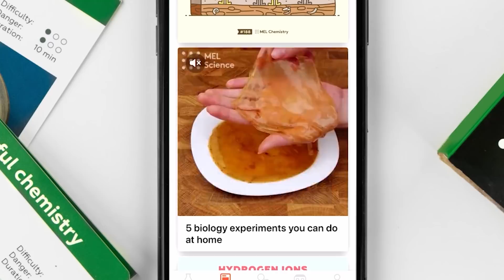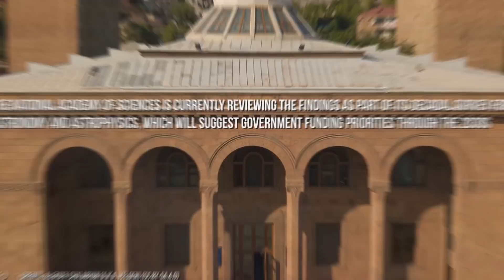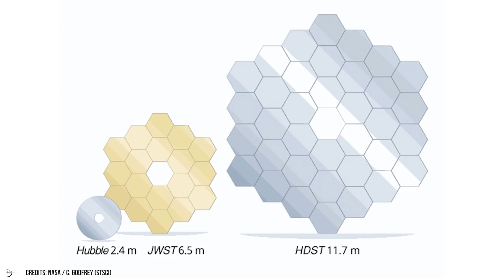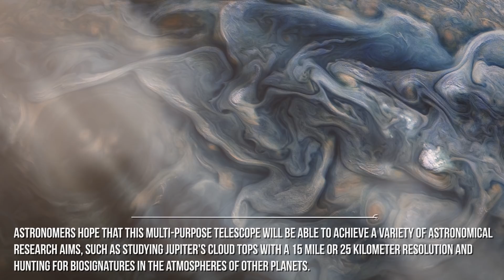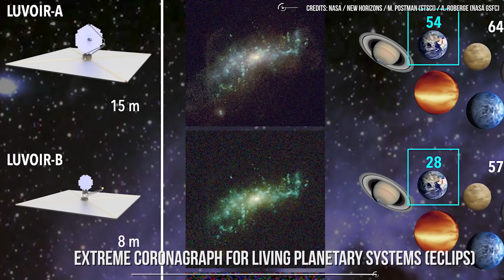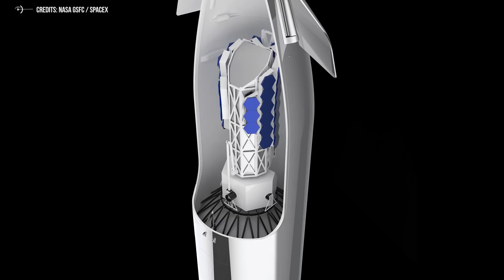Luvoir: The James Webb's Successor Could Find A Second Earth!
Video Chapters:
00:00 Introduction
02:45 NASA
04:25 Luvoir
06:13 Purpose
08:21 Objectives
11:00 Astrobiology
12:21 Conclusion